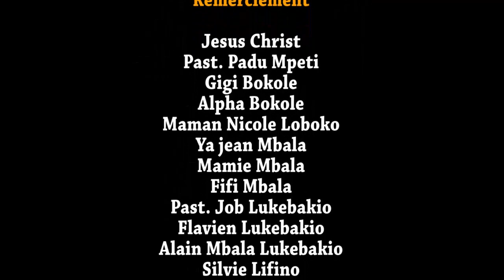MAUVAIS SOUVENIR EP5 AVEC MARIE JEANNE, SERGE LUAMBA PIERROT NDOMBASI THERESIA, HOMMAGE A MINDONDO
Cette chaîne YouTube est spécialisée pour vous divertir avec des pièces de théâtre, des cinémas et vous informer sur l'actualité.